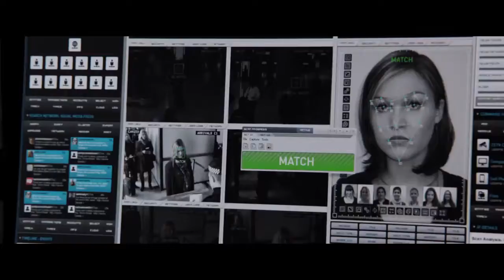JASON BOURNE - Official Trailer [HD]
JASON BOURNE

Jenis Film : Action
Produser : Gregory Goodman, Frank Marshall, Paul Greengrass, Jeffrey Weiner, Ben Smith, Matt Damon
Sutradara : Paul Greengrass
Penulis : Paul Greengrass, Christopher Rouse
Produksi : Universal Pictures

Mantan agen CIA Jason Bourne (Matt Damon), perlahan mulai ingat dengan apa yang terjadi dengan dirinya beberapa tahun yang lalu. Bersama dengan partnernya, Nicky Parsons (Julia Stiles), Bourne kembali muncul untuk menggali lebih dalam mengenai masa lalunya.

Petualangan Bourne dan Parsons kembali akan membawa mereka berhadapan dengan para agen rahasia lainnya, salah satunya adalah Robert Dewey (Tommy Lee Jones), seorang petinggi CIA. Selain itu, kemunculan penjahat baru juga akan mempersulit usaha Bourne untuk mencari tahu siapa dirinya.